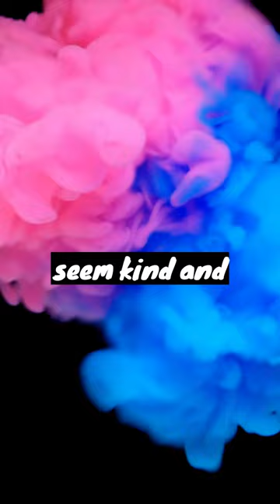Face Your Dark Side and Master Yourself - Carl Jung and the Shadow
Unlocking Your Limitless Spiritual Imagination: A Path to Discover Your Gifts. The video effectively grabs viewers' attention with a thought-provoking hook and maintains coherence by smoothly transitioning between topics. It offers valuable guidance for individuals exploring their spiritual gifts, which is a popular trend on social media. The video could be improved by including a call to action for viewers to take the next step in their spiritual journey.limitless Spiritual Imagination: A Path to Discover Your Gifts.